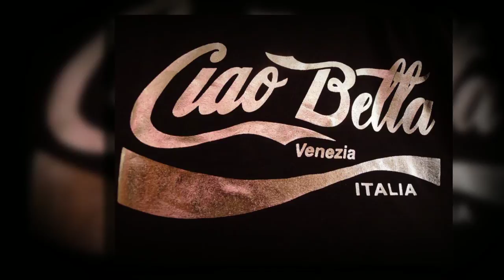Emmanuelle in Venezia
"Coffee Never Knew . . .
How Good It Could Taste
Before It Met Sugar, Water And Milk . . .
We Friends are just the Same . . .
We are Good
But When We Meet
We Become The Best . . ."